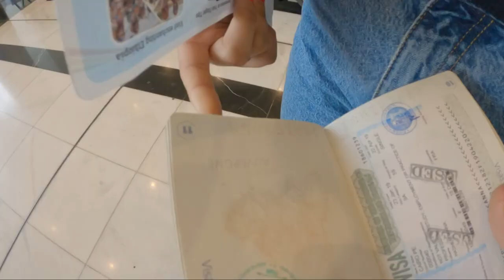Zanzibar - A Naish Kiteboarding Adventure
“It is the sport, the passion and the people that make traveling and kiteboarding so special.” Tom Seager + Anna Hashem were given the opportunity to travel to Zanzibar on a Naish Adventure and it did not disappoint to say the least. In this edit, Tom and Anna share what kiteboarding and travel means to them. Sit back and enjoy this amazing edit with great action - you’ll see the both of them sending it on the Naish Torch + Stomp combo - a definite favorite around here.
Filmed + edited by Tom Seager & Anna Hashem